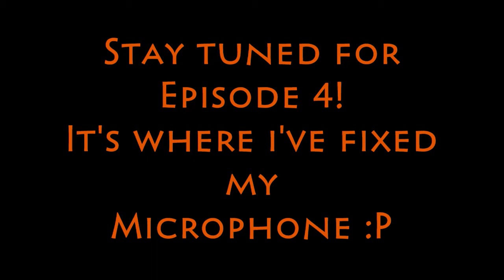MINECRAFT - Let's Play: Episode 3 "The darkness returns"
The title sais it all...